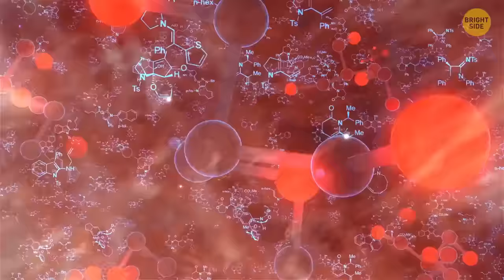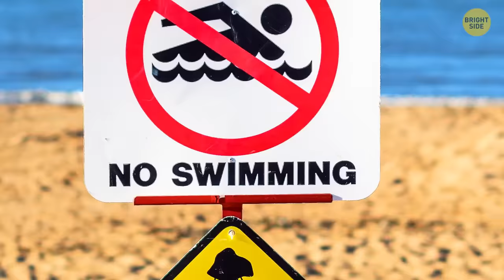Bouncy Grass and Other Cool Things To Stay Away From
Imagine a seemingly harmless field of green that's secretly hiding a watery surprise under its soil. Step on it, and whoosh – you're in for a wild ride like slipping on a banana peel at a water park. You might think you're the superhero of the bouncy world, but that sneaky water layer is like the villain that laughs maniacally as you slip and slide. And it's not the only nature's trap you'll be better off avoiding.